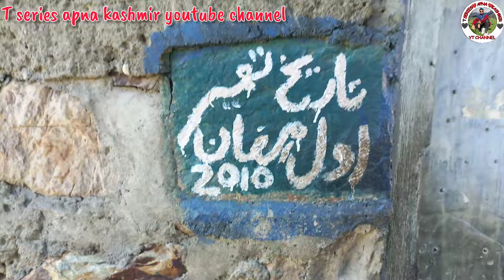baba ji sab larvi ❤2024 new bait baba ji sab ki yaad ma❤ nya geet gojri song pahari song gojri geet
ABOUT VIDEO :- IN THIS VIDEO I SHOW YOU PEER GALI ZYARAT VIDEO AND MUGHAL ROAD VIDEO WITH BABA JI SAB LARVI BAIT

TITLE :- baba ji sab larvi ❤2024 new bait baba ji sab ki yaad ma❤ nya geet gojri song pahari song gojri geet